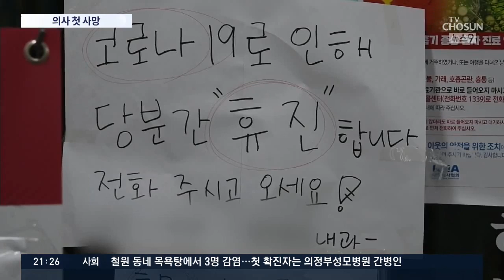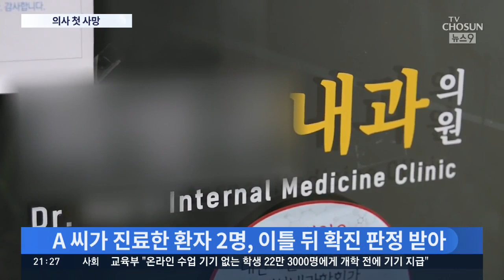'코로나19'로 의사 첫 사망…확진자 2명 진료 뒤 감염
국내에서 처음으로 의사가 코로나로 숨졌습니다. 개인병원을 운영하던 60살 내과 의사였는데, 코로나 확진자를 진찰한 뒤 확진 판정을 받았습니다.